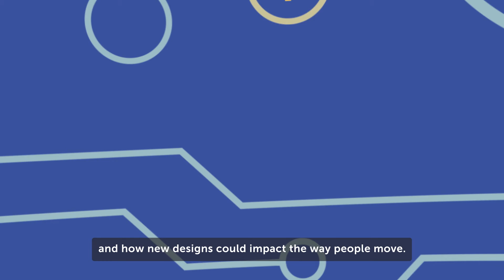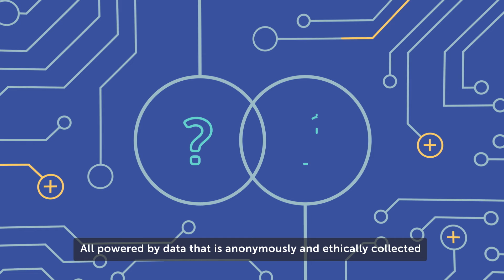Alan Turing Institute and TMF Partnership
The Toyota Mobility Foundation and the Alan Turing Institute partner to create a dashboard that utilizes AI technology to help traffic managers better help their cities run.